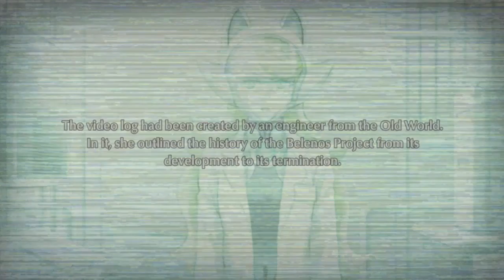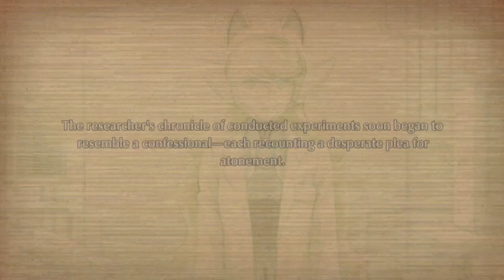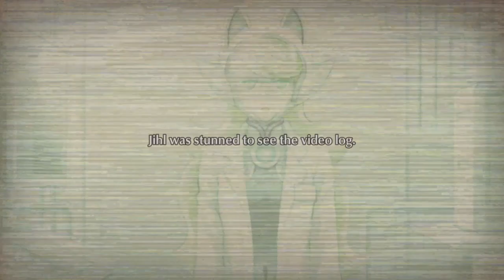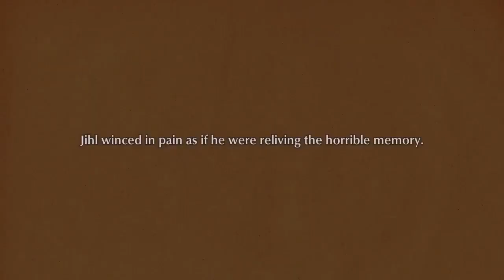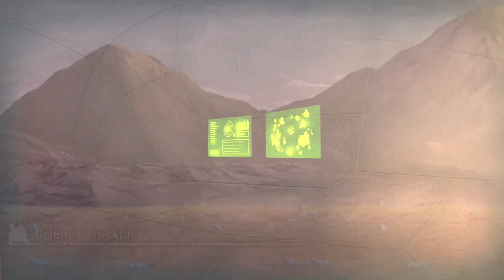[Part 7] Fuga: Melodies of Steel 2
It turns out that we do have a plan to stop the Belenos, but we need to catch up to Jihl, first. Hopefully, this plan works as intended.